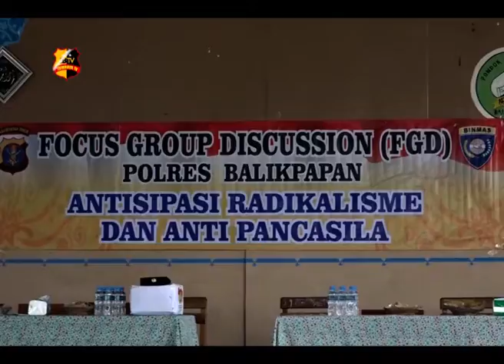FGD ANTISIPASI RADIKALISME DAN ANTI PANCASILA KEPADA SISWA